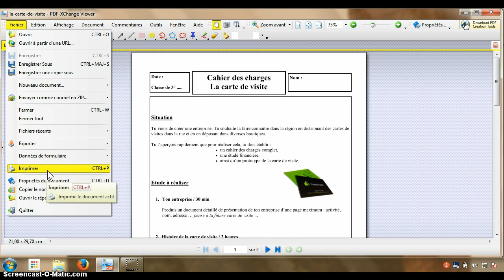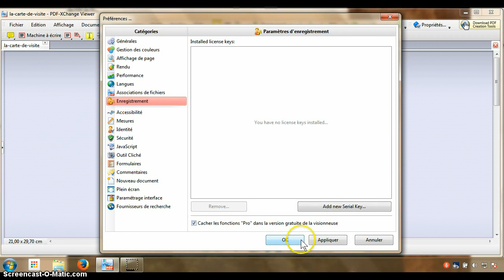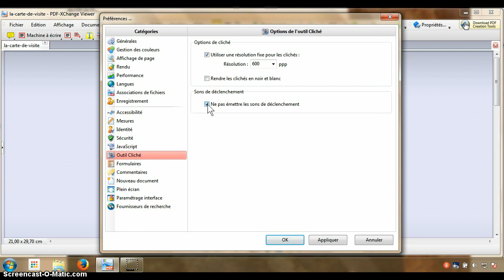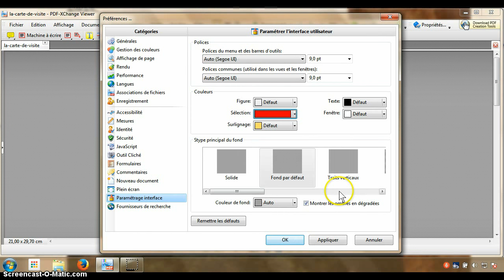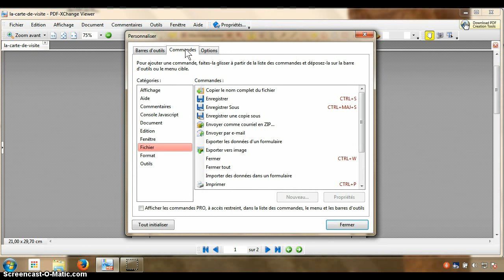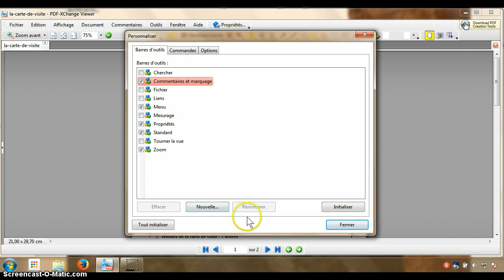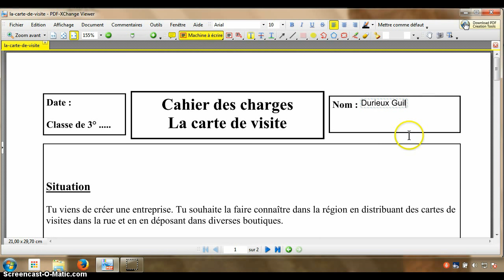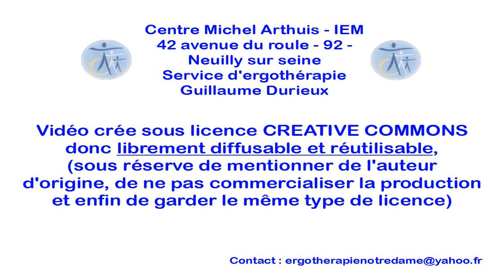Tuto pdf x change Partie 1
Présentation de quelques paramétrage ainsi que de l'utilisation de certians outils d'annotations